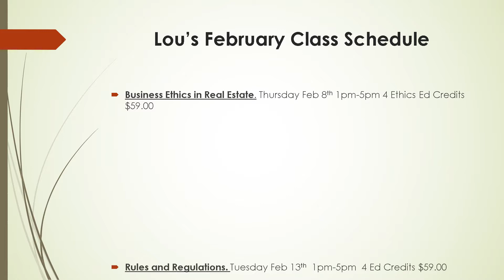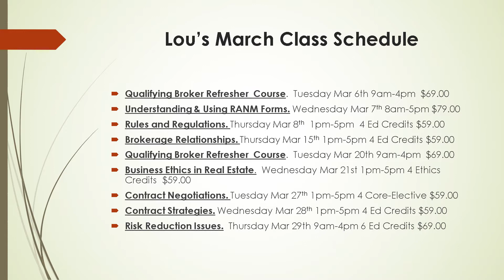Lou's February March Classes 2018 Last